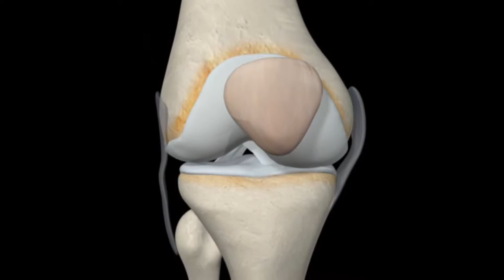ACL Surgery and Treatment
Produced and edited video: Surgery and Treatment segment for the 30min documentary ACL Tears that aired on WUSF.